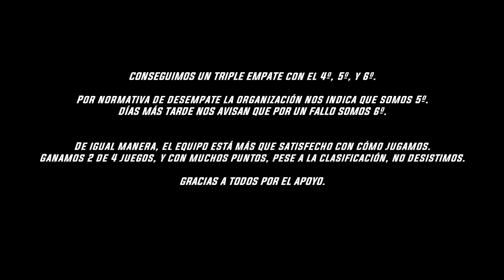PARTE 3: "COMEBACK" 2018 - MURCIA MODA EF PB TEAM